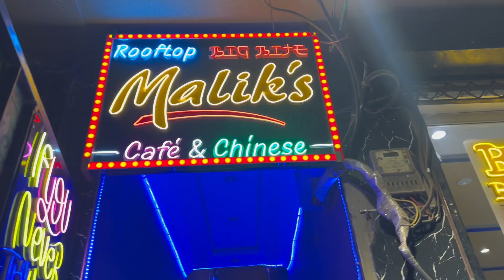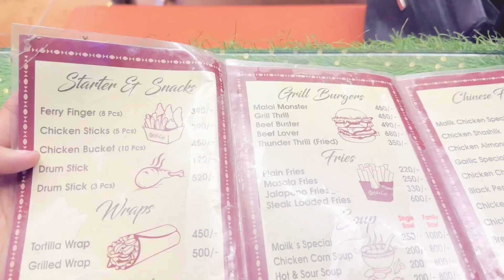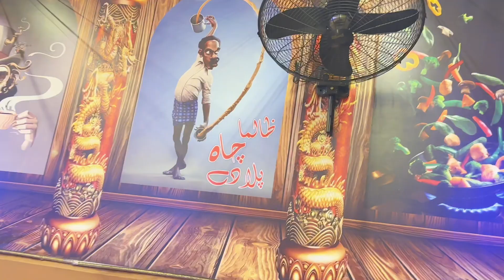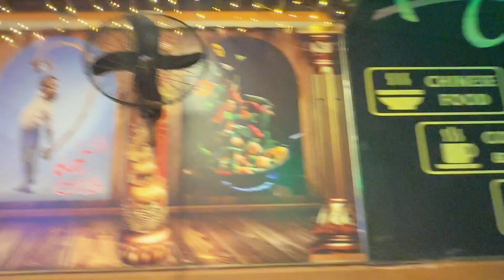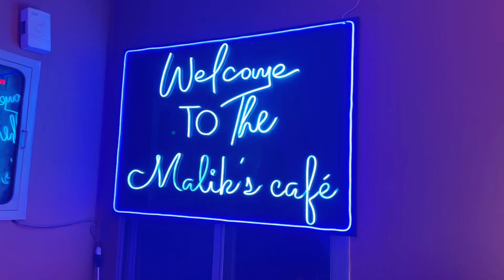Malik cafe |Try Chinese Food